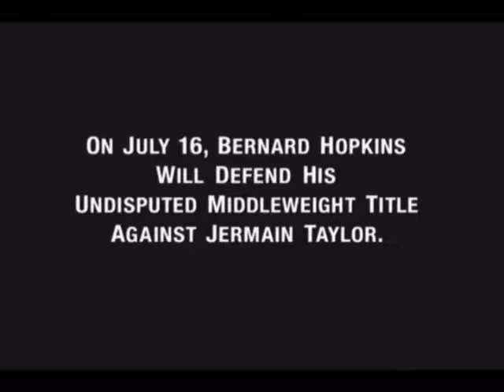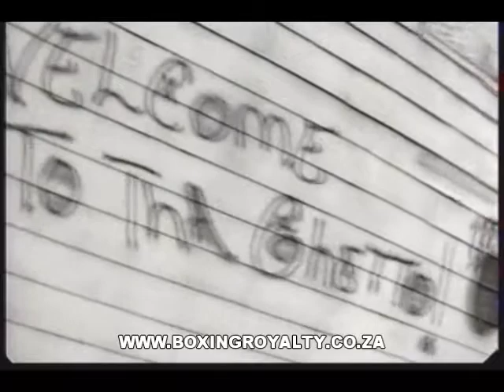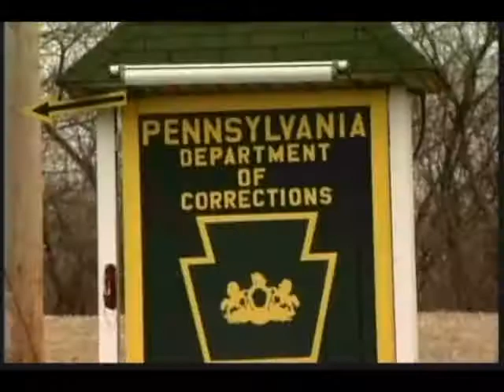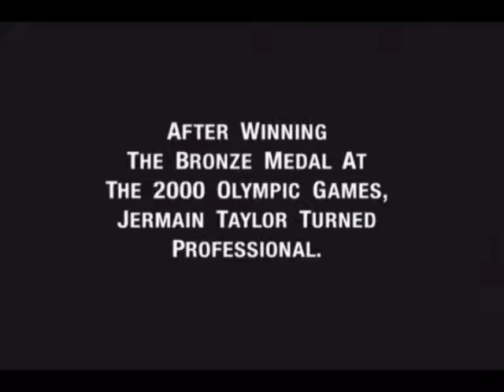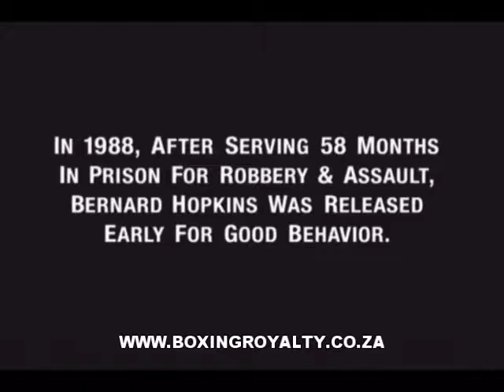BERNARD HOPKINS VS JERMAIN TAYLOR I EPIC COUNTDOWN MUST WATCH